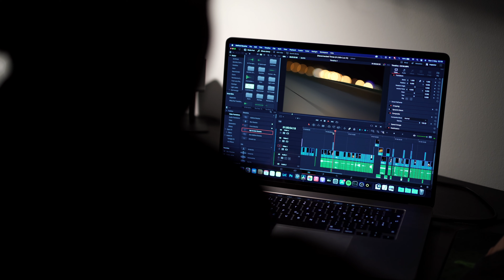A Little Lux III - Disconnected: Cinematic Short shot on Sony A7iii (Luxembourg)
Hi everyone,

at last I finished the third instalment of the "A little Lux" series. Due the curfew in place it took me almost a full 2 weeks just to shoot all the night scenes. With summer approaching it also got dark a lot later which didn't leave much time, considering I had to drive to the city and back as well.
Nonetheless, it's been a blast shooting this one. Learned a ton of new things, especially in post. Can't wait to work on Part 4 of this mini series.

Some backstory to help you understand:
When the pandemic got worse towards the end of last 2020, many countries - including Luxembourg - implemented a curfew in order to restrict movement and keep the population safe. Just to be clear, I agree with that idea in all respects. Safety and health should be the priority, always. However, with these restrictions, people like me (and I'm sure countless others) also lost something very precious: the freedom to move at any given time. Looking outside the window after the curfew hit and you know that going outside is literally against the law is painful to say the least. With that in mind, I set out to do my best to create a short that tells a story of what happens prior curfew hours and after. The title "Disconnected" represents my feeling of how the curfew rips apart night and morning, making it impossible to physically go outside and witness a sunrise.

This was shot and edited all by myself, on the Sony A7iii.